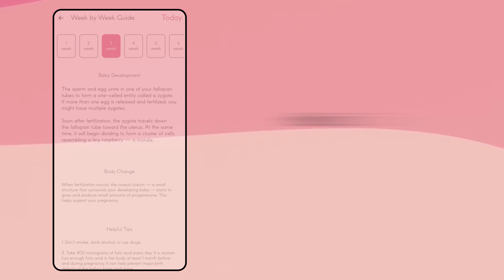Period Tracker & Ovulation Cal | Period Tracker App | How to Track Pregnancy | Weekly Health Tips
What do you do if you forget your last menstrual cycle?
Want to know when your next period will be?

Period Tracker and Ovulation Cal app are useful whether you have irregular periods or regular periods. A menstrual calendar tracker allows you to keep track of your menstrual cycle with a period calendar. It tracks your periods, cycle, ovulation, and chance of conception. Period calendars help both women who trying to conceive and who trying birth control.

With Period Tracker and Ovulation Tracker, easily keeping a record of your menstrual cycle. In this app, you can listen to yourself, record your daily moods and symptoms and understand how they influence your health.

Key Features of Period Tracker & Ovulation Calendar:

- Quick period tracker, ovulation tracker, fertility tracker & ovulation calendar
- Predict your next cycle, period days, and PMS
- Note the start & end date of menstruation
- Note your daily mood, symptoms, flow, and more
- Track your fertile days and know your chance of getting pregnant
- Analyze your menstrual cycle and period length
- Easily observe whether your period cycle is regular or not
- Pregnancy tracker & Pregnancy calculator helps for maternity advice, pregnancy tips, baby care, etc.
- Pregnancy tracker helps to know monthly baby size and baby health using pregnancy calculator
- Health tips help you learn more about your body
- Ovulation calculator and menstrual tracker

Why should you choose Period Tracker and Ovulation Calendar App?

♀ Period and Ovulation Tracker:
- Helps to predict menstruation, periods, and ovulation
- Fast period calculator, fertility calculator
- Predict or know you have irregular or regular periods

♀ Pregnancy Tracker & Pregnancy Calculator:
- Important information for baby care
- Tips and Tricks for pregnancy
- Calculate the date of your baby's birth/baby's weekly growth and set a countdown

♀ Fertility Symptoms Tracker with your Ovulation Calendar:
- Check your chances of conceiving for better family planning
- Easy ovulation calculator for pregnancy to help you conceive

Ovulation calendar can help to track your chance of getting pregnant every day. An ovulation tracker can also record your cervical, and sexual activity, weight, symptoms, or mood.

Use this period tracker and ovulation calendar app to track and record your period cycle. Note your cervical, sexual activity, weight, symptoms, daily mood and stay healthy!!!
period tracker
period tracker app kaise use kare
period tracker app android
pregnancy tracker
how to track pregnancy
track your pregnancy
period tracker ovulation calendar & fertility app
ovulation calendar
calculate period cycle
how to know regular period cycle or not?
period tracker smart calendar
period tracking
how to track period cycle
how to track periods
how to track period on android
how to track periods in mobile app
how to track period to not get pregnant
how to track period cycle with app
how to track periods and ovulation
how to track period cycle in hindi
how to find period amplitude and phase shift
how to find period
how to find period and amplitude
pregnancy tracker app kaise use kare
pregnancy tracker
pregnancy tracker app tamil
pregnancy tracking app
pregnancy track
pregnancy tracking
pregnancy tracker pro pregnancy test
pregnancy tracker and baby development app
pregnancy tracker app kaise chalayen
pregnancy tracker app kaise use karte hain
how to know baby growth

पीरियड ट्रैकर
अपने पिछले पीरियड्स की तारीख याद रखे और आनेवाले पीरियड और ओवुलेशन के समय का अंदाजा लगाए । पीरियड्स की पूरी माहिती के लिए आर्टिकल पढ़े।  आज ही इस एप्प को डाउनलोड करे और पीरियड्स के लिए निश्चिन्त रहिये
प्रेगनेंसी ट्रैकर अप्प
आपके मासिक धर्म को ट्रैक करने के लिए सर्वश्रेष्ठ एप्प